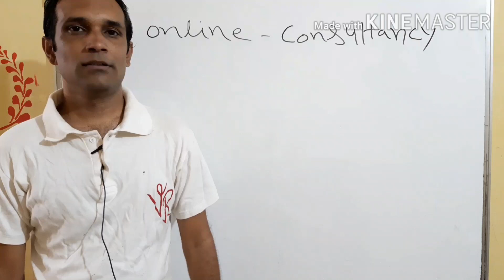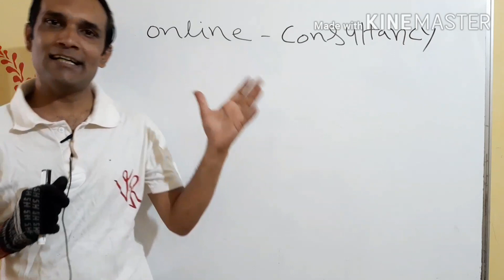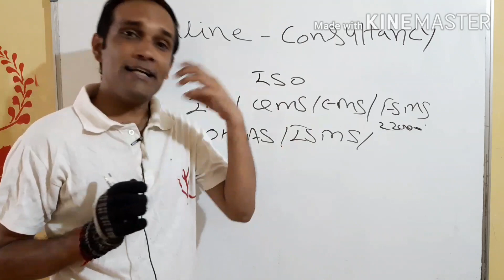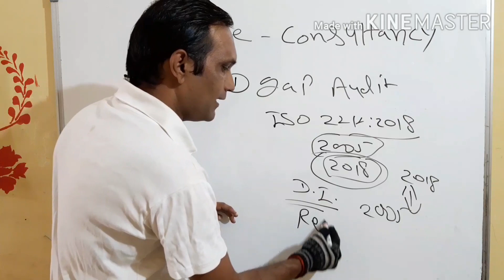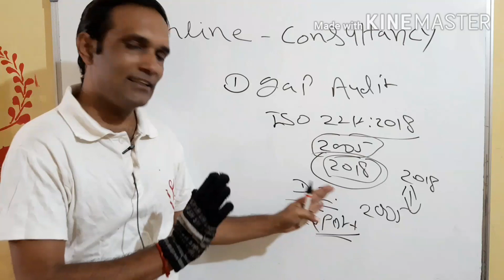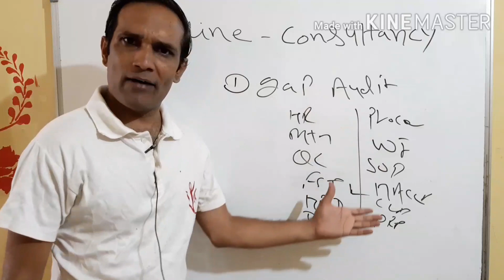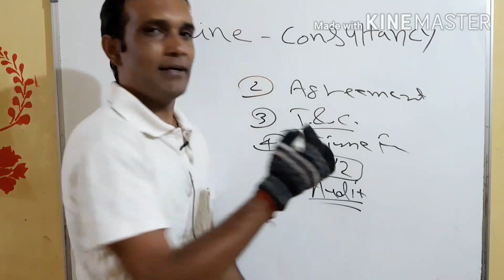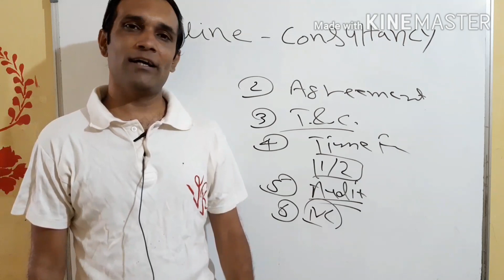Online consultancy for ISO/IATF/audit preparation/system development/document/procedure making etc.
Friends is video me hum humare dwara shuru Kari gai ek nai facility "online consultancy" ke baare me bata rahe hai.
dosto is corona crisis ke samay yah bada mushkil ho raha hai ki hum organization me jaa kar kaam kar sake isliye humne ek nayi soch  "online consultancy" ko shuru kiya hai. isme hum audit ki taiyaari, system development, document preparation jaisi chijo par kaam karenge.
jyada jaankari ke liye humare number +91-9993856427 par call kare.
(ebook store to purchase ebooks on iatf/iso/quality etc.)